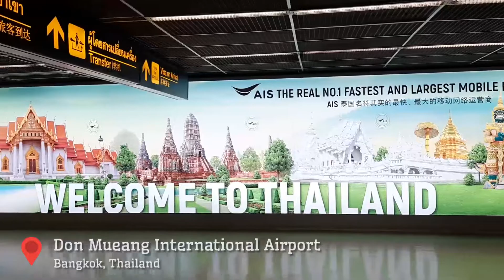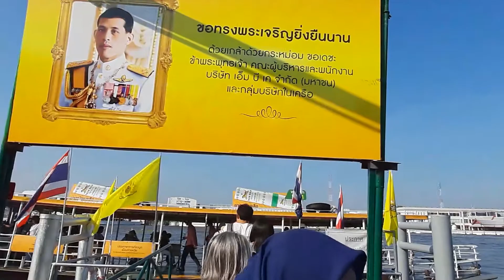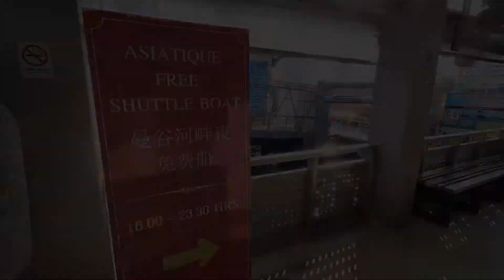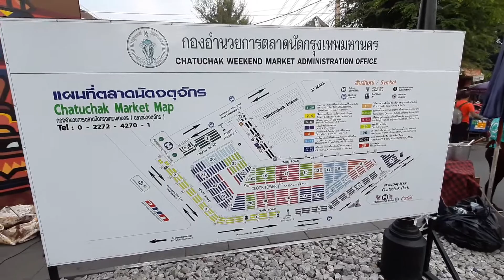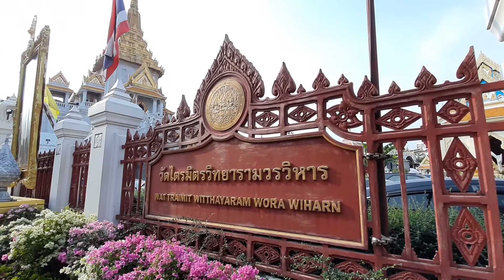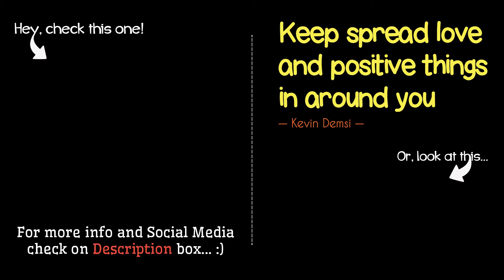Memorable Bangkok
Hai...

Siapa yang menyangka target dream vacation sebelum umur 25 tahun tercapai semua tahun 2018 & 2019.

Tahun 2008, saat itu aku untuk pertama kalinya traveling sendirian aku buat target destinasi impian yang harus aku kunjungi sebelum umur 25 tahun yaitu:

3. Bangkok, Thailand. Tercapai 15 November 2019

3 destinasi itu tercapai semua sesuai target! dan saat ini kalian dalam video destinasi yang ke-3. Selamat menonton!